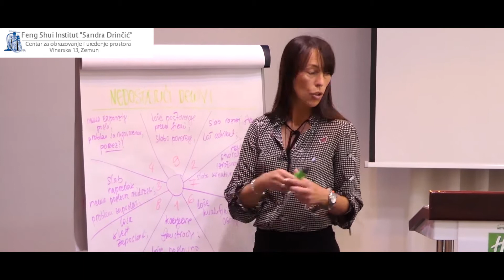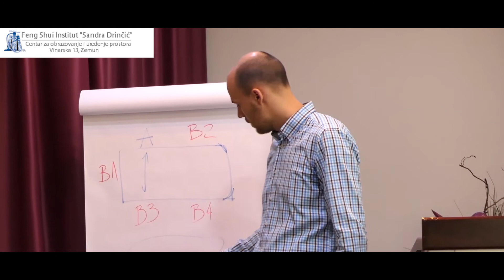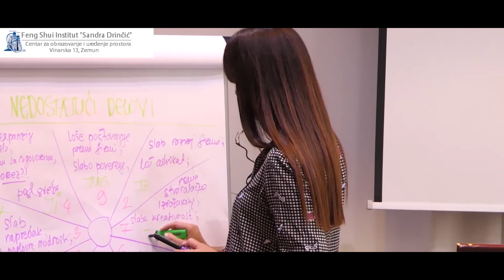Feng Shui edukacija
Feng Shui edukacija za zvanje ,Feng Shui praktičar' - video prezentacija utisaka učenika generacije 2017/18.